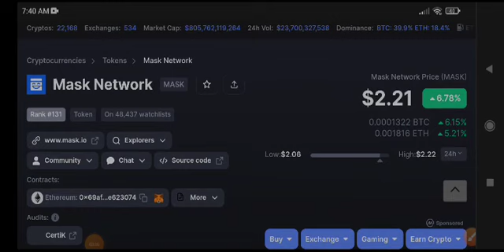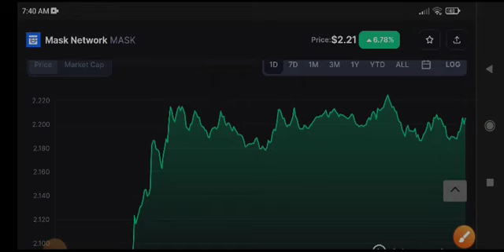Mask Price Prediction! Mask coin Today News